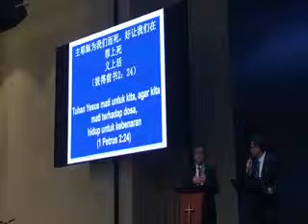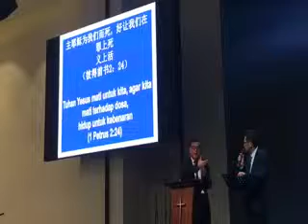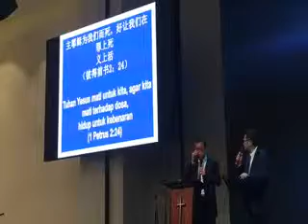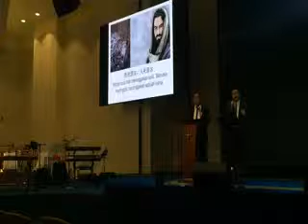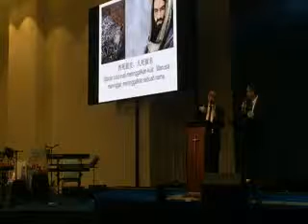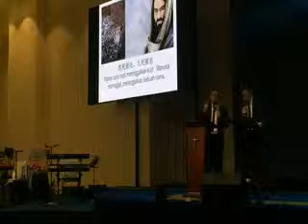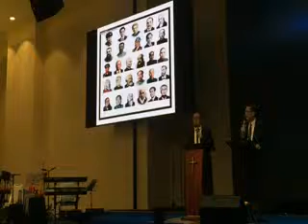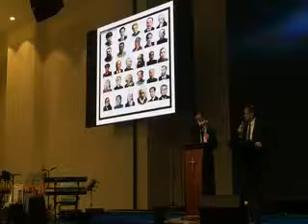Mandarin Services 14 April 2019 - 华语教会 - 华语崇拜会 - GPdI Neo Soho - 9 楼 - 周日 4-6 PM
华语教会 - 华语崇拜会 - GPdI Neo Soho - 9 楼 - 周日 4-6 PM
Kebaktian Mandarin Services
Minggu 14 April 2019
GPdI Neo Soho
Soho Neo Capital Lantai 9
Podomoro City
Jl. Jenderal S. Parman
Jakarta Barat

Firman Tuhan oleh Pdt. Jackson Rusli